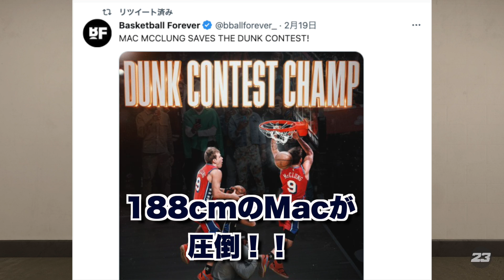【PS4/PS5】188cmダンクマン MacMcClung これは強いかも！【NBA 2K23】PS5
（※質問する時は、あなたの機種を必ず書いてね！）
00:37 PS5ビルド
03:50 PS4ビルド
05:36 テストプレイでダンク祭りじゃー！

【私のビルド】
NBA2K23のPS5次世代機版です。
メインで使っているマイプレイヤー・ビルドは

【おすすめ】
NBA2K23購入するなら、Jordanエディションをお勧めします。

【SNS】
NBAのことやNBA2K最新情報などをだいたい毎日つぶやいています。
ロッカーコードやNBA2KTVの答えもこちらへ

Youtubeの告知やミニ講座など
実験的に更新中

【BGM】
‹music›
OPの楽曲は

その他はYoutubeのオーディオライブラリーから使用

‹SE›
「効果音ラボ」の効果音を使わせてもらっています。